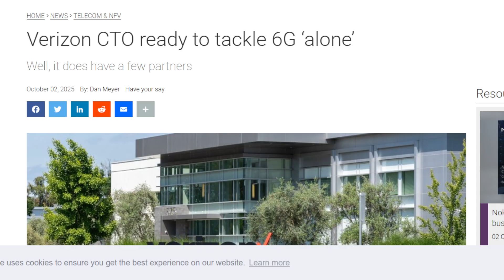Verizon: Doing 6G Alone